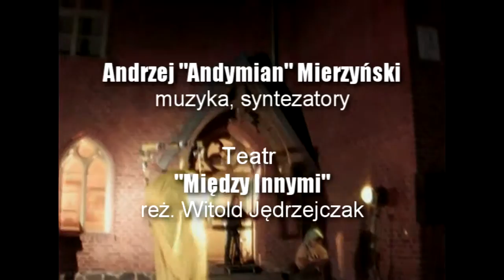Andymian – Muzyka, Światło, Ruch, Teatr - Olsztynek 2006 (part 1)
Fragment koncertu na dziedzińcu zamku w Olsztynku z udziałem Teatru „Między Innymi” w reżyserii Witolda Jędrzejczaka.